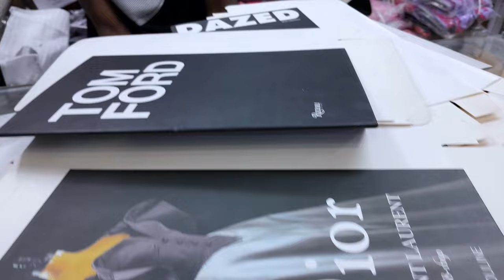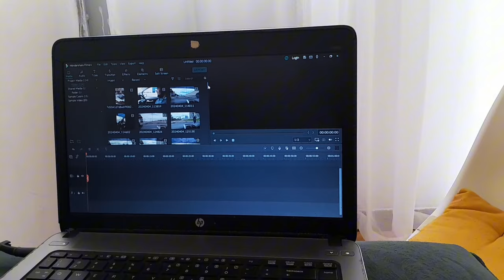HOME UPDATES /NEW CURTAINS/GETTING A DINNING TABLE?? /DECOR SHOPPING AND MORE